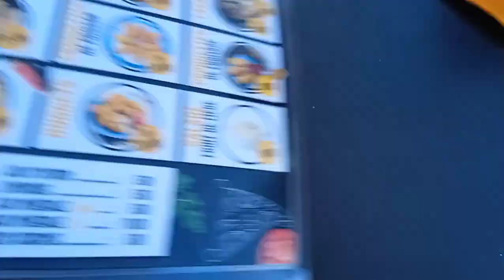مسخييييتش يا ختي😭طاح ليا البزطام🥺معرض اليوتوبورز منى تاويل ❤️